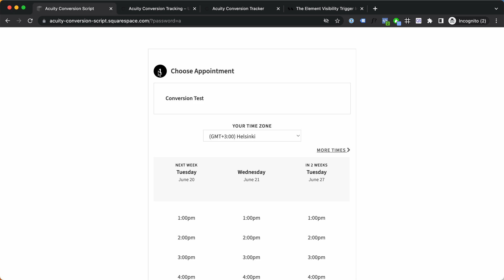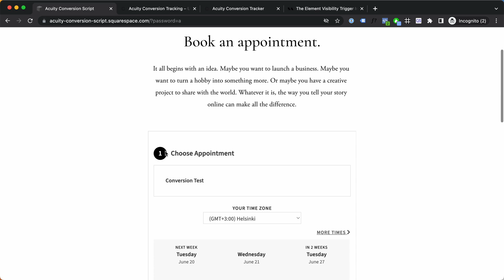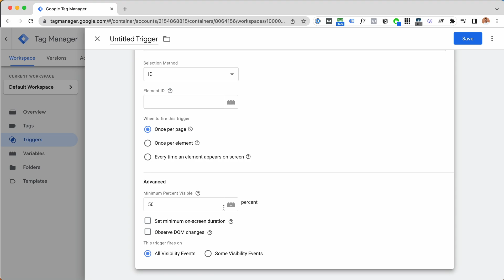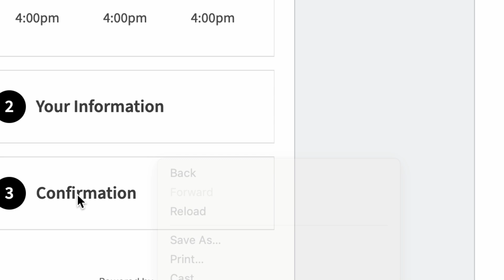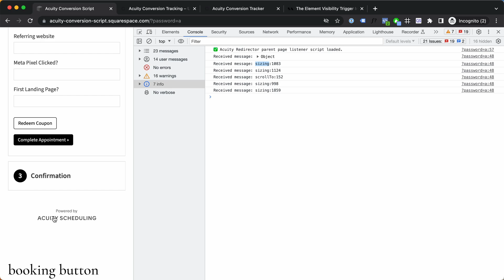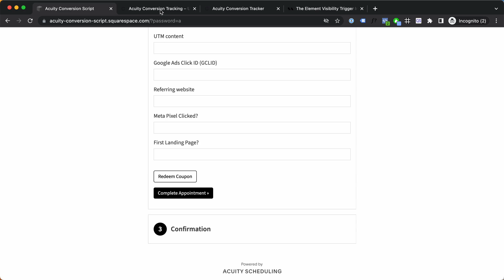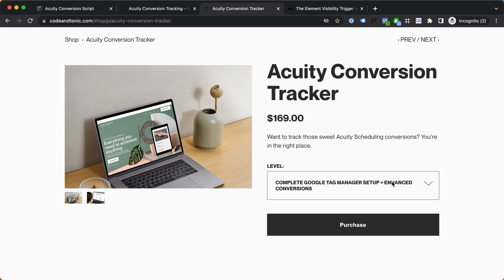Acuity Scheduling Conversions Tracking – Can we track the booking steps?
In this video, we'll go through methods for advanced conversion tracking setup for Acuity Scheduling: tracking not just the final conversion, but all three funnel steps. This is an initial proof-of-concept, and these conversion tracking methods will work for iFrame embed, if there are no multiple appointment types to be selected. If there are, tweaks may be needed. Will need to test more.

If you'd like 1-on-1 help with Acuity Scheduling conversion tracking, cleaning up your tags or fixing tracking issues – get in touch.